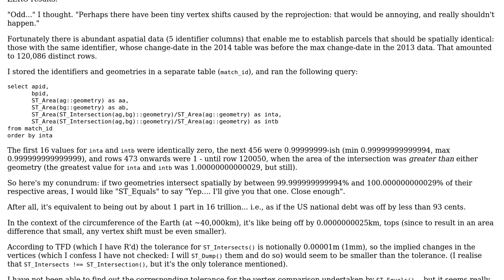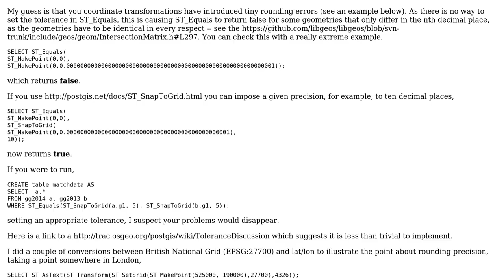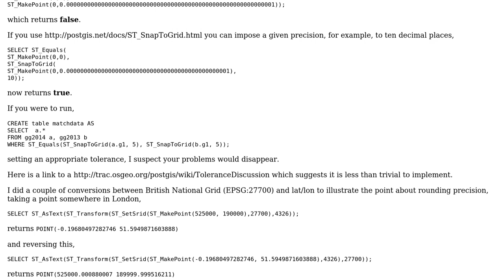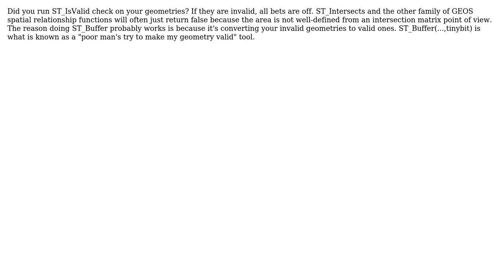GIS: PostGIS: ST_Equals false when ST_Intersection=100% of geometry? (3 Solutions!!)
GIS: PostGIS: ST_Equals false when ST_Intersection=100% of geometry?

With thanks & praise to God, and with thanks to the many people who have made this project possible! | Content (except music & images) licensed under CC BY-SA | Music | Images & others | With thanks to user LR1234567 user John Powell user ioanna tsak user GT. and the Stack Exchange Network Trademarks are property of their respective owners. You are responsible for your own actions.